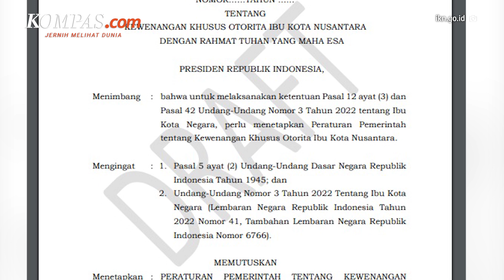Otorita IKN Akan Diberi Kewenangan Milik Pemerintah Pusat dan Daerah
Dirjen Bina Administrasi Kewilayahan Kemendagri Syafrizal ZA mengatakan, Otorita Ibu Kota Negara akan diberi kewenangan milik pemerintah pusat dan pemerintah daerah.

Ia menyebut urusan pemerintah absolut yang dimaksud itu meliputi politik luar negeri, pertahanan, keamanan, yustisi, moneter, dan fiskal nasional dan agama.

Kriteria kewenangan yang tidak diserahkan juga yang bersifat strategis dan nasional, seperti kebijakan berskala internasional atau mengikuti rezim UU Pemda.

Di sisi lain, pemerintah saat ini telah menyusun Rancangan Peraturan Pemerintah Tentang Kewenangan Khusus Otorita IKN, yakni UU IKN No. 2 Tahun 2022.

Penulis: Dian Erika Nugraheny
Penulis Naskah: David Satya Putra
Narator: David Satya Putra
Video Editor: David Satya Putra
Produser: Adisty Safitri